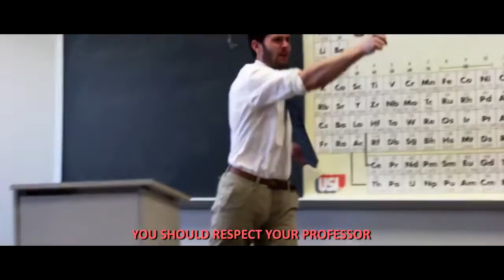Student VS Teacher Rap Battle